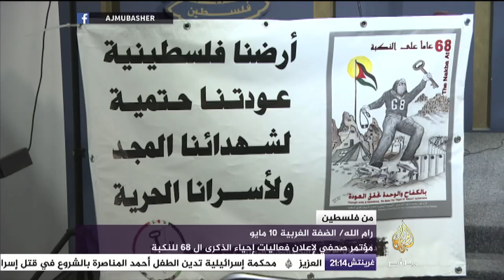رام الله \ مؤتمر صحفي لإعلان فعاليات إحياء الذكرى ال ٦٨ للنكبة ..